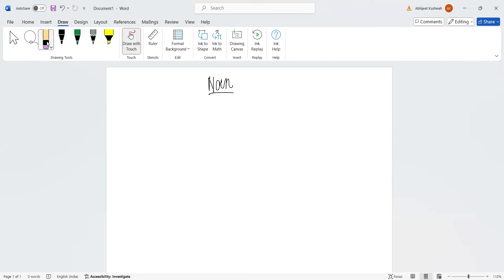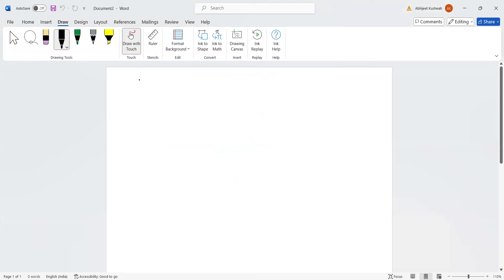APSSB General English class Day 2